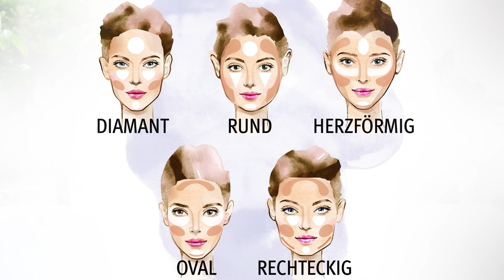Contouring: So betonst du ganz natürlich dein Gesicht!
Spätestens seit Kim Kardashian gehört Contouring in die Make-up Routine der meisten Beauty-Fans.
Egal ob, als Stick, Puder oder flüssig – Die Möglichkeiten sind unendlich! Louisa zeigt euch in diesem Video die Basics des Contourings sowie ihre Tipps und Tricks für einen natürlichen Look. Für ein optimales Ergebnis schaut am besten nach, welches Contouring für eure Gesichtsform am besten ist. 😊

Was sind eure Tipps für ein tolles Contouring?
Erzählt es uns in den Kommentaren. 😘

Verwendete Produkte:
*** RIVAL loves me Colour Correcting Concealer 01 ivory